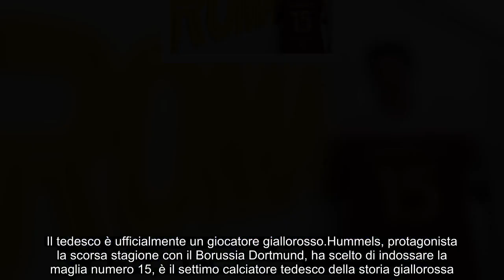Roma, UFFICIALE l’arrivo di Hummels